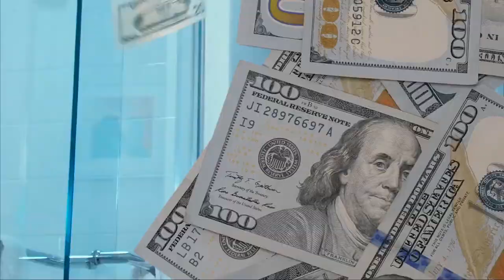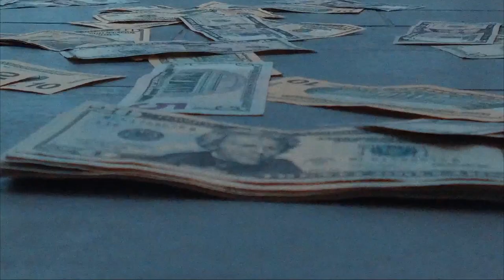Tony Gunna - No Promotion (Music Video)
Tony Gunna - No Promotion